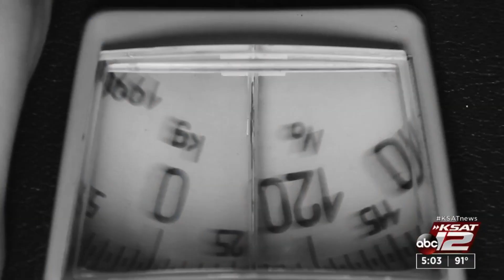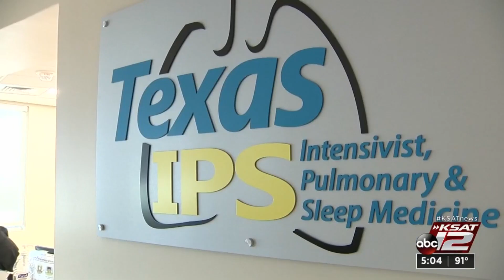COVID-19 doctors explain qualifications for plasma donation as part of treatment